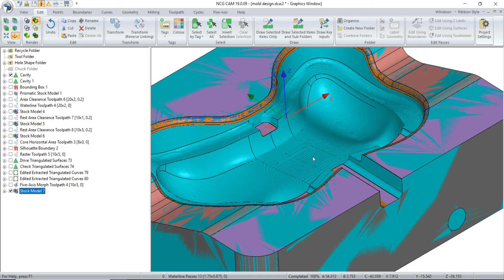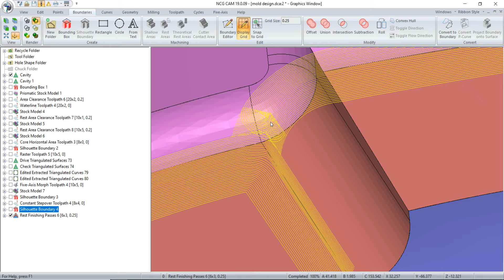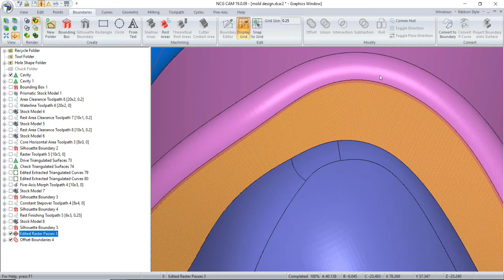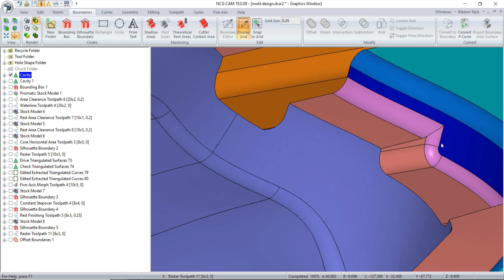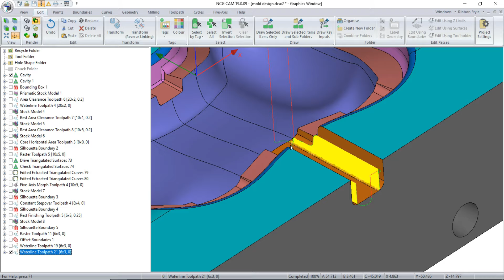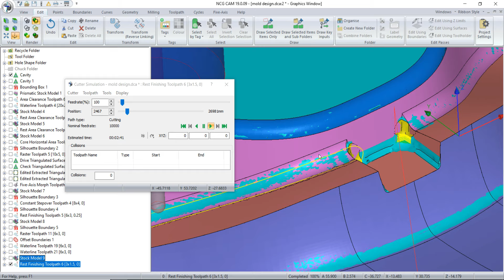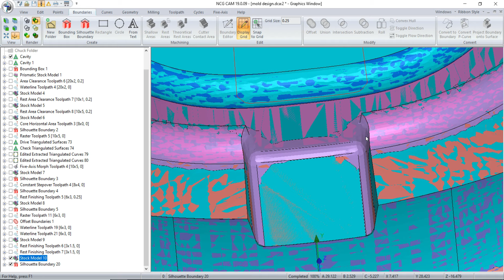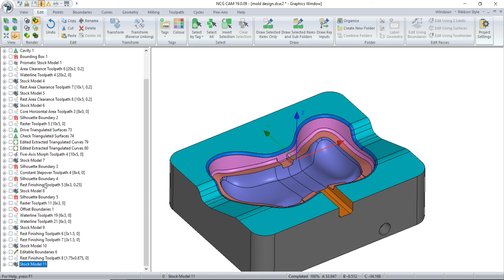NCG CAM Tutorial #78 | Mill 3D Mold & Die Toolpath Machining - Part 2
Cung cấp bản quyền phần mềm NCG CAM cho gia công khuôn mẫu
Tạo post processor NCG CAM
Skype: henrynguyen866
Thanks !